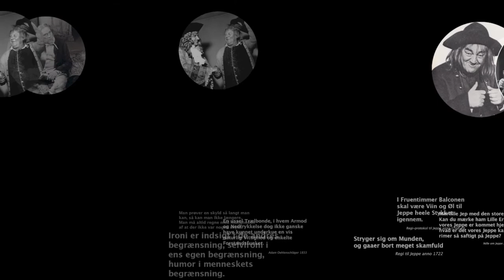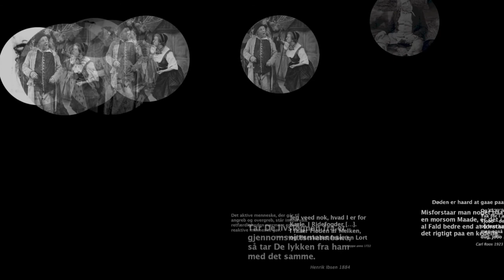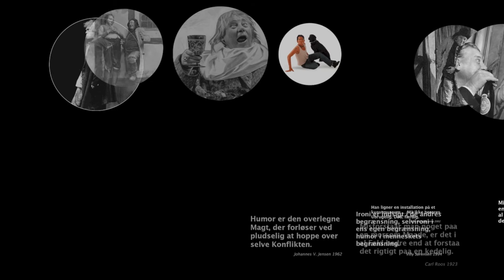Jeppe på bjerget -- før og nu!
Hør og se en lyd- og billedcollage om Jeppe på bjerget anno nårsomhelst. Komponisten Hans Sydow griber fat i det kunstneriske brændpunkt i Jeppes berømte opvågningsmonolog i baronens seng: "Hvad er dog dette?" Jeppes ord er lagt i munden på en barnestemme. Bag hende høres som ekkoer af Henrik Malberg og Osvald Helmuth, et par af de mange skuespillere, som har spillet Jeppe engang. Griegs romantiske Holbergsuite, som engang lå som klangbund for komedien, er her skiftevis ført tilbage til Holbergs tid og spillet med én finger på et cembalo, og frem i tiden i et rent elektronisk arrangement. Billeder og tegninger -- udført af Kurt Westergaard og Boris Boll-Johansen -- af forskellige tiders Jeppe gennem snart 100 år veksler mellem hinanden: Henrik Malberg, Carl Alstrup, Osvald Helmuth, Buster Larsen, Ole Ernst, Jens Albinus, Ole Thestrup, Thomas Bo Larsen, Niels Andersen, Preben Harris, Linda P og senest bl.a. Jens Albinus. Se også